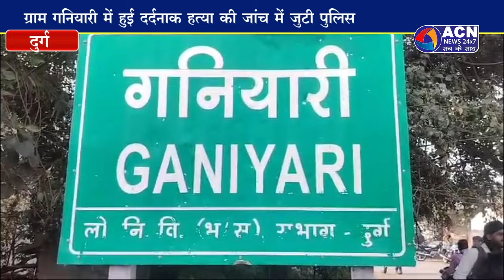गनियारी में हुए दोहरे हत्याकांड में लगी एक्सपर्ट टीम